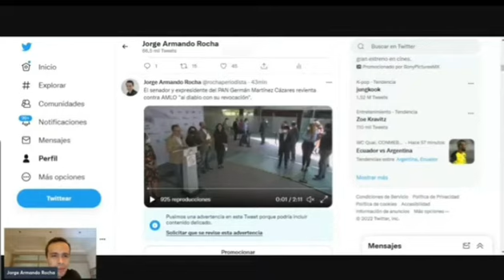Germán Martínez cubrió la espalda a Calderón, se disfrazó de obradorista y regresó a ultraderecha